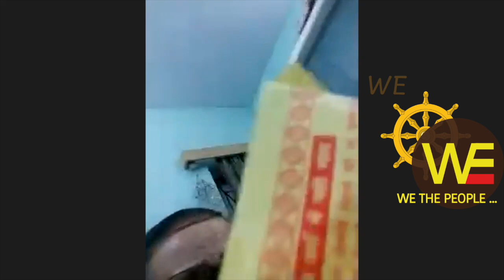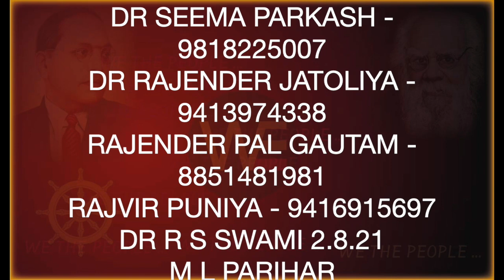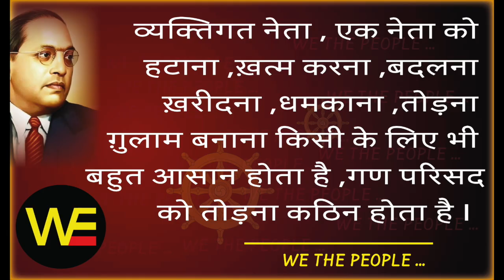ज़िद्द... जुड़ने की, WE THE PEOPLE LIVE 5.10.21/Sudhir Raj Singh/Pali